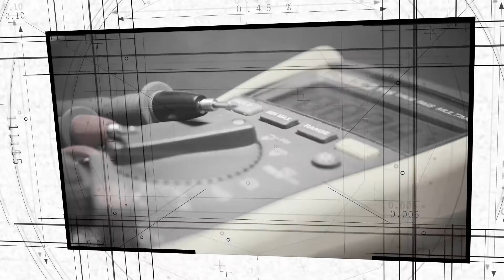Tools Needed To Diagnose HVAC Zoning Issues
Field Engineering is a series dedicated to your troubleshooting questions. We will be bringing our Product Engineers into the lab to make sure you get answers.